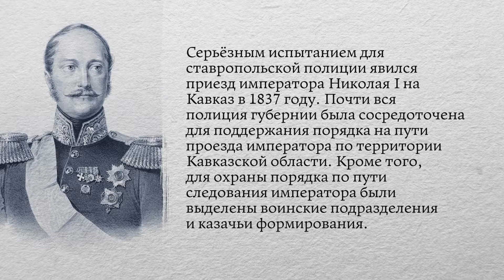Проект "История российской полиции" - Выпуск 18 - Николай 1 на Кавказе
В этом году российской полиции исполняется 300 лет. За этот период история собрала множество интересных фактов, судеб и легендарных личностей. О них мы расскажем в проекте "История российской полиции ".